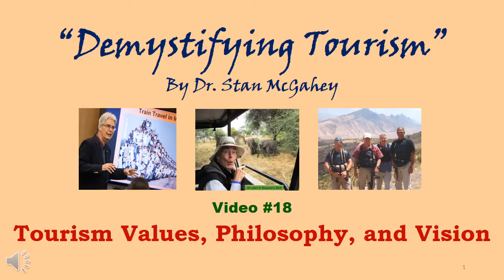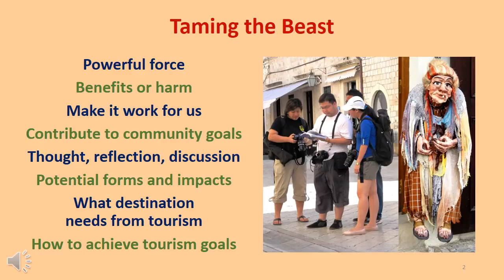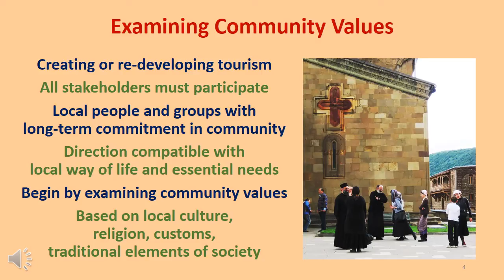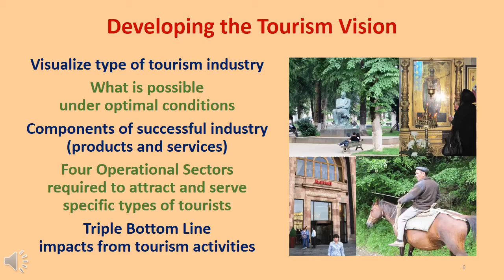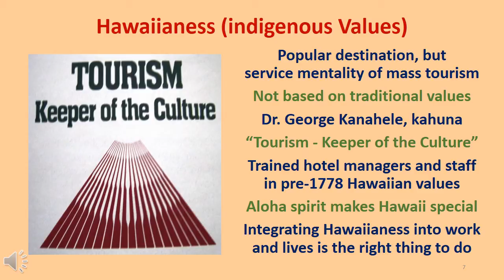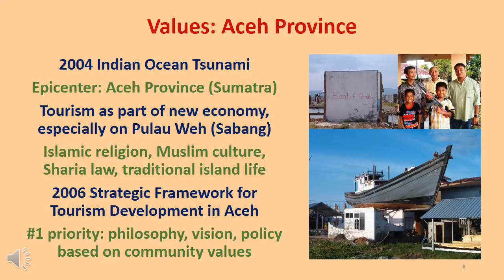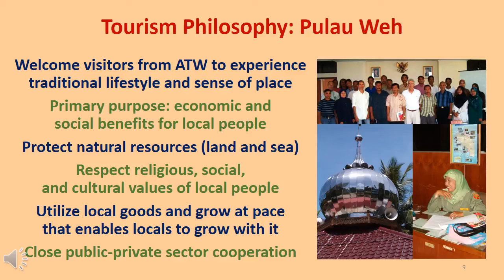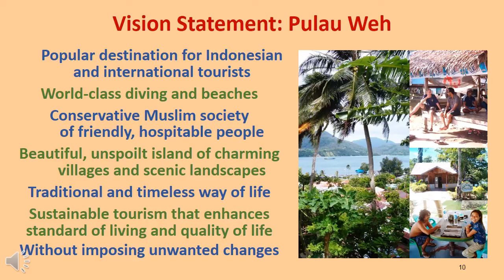Video #18 Tourism Values, Philosophy, and Vision (11narrated slides, 9:35)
#1: Welcome to video #18 in my series of presentations that will attempt to “demystify tourism”.  I’m Dr. Stan McGahey, the creator and narrator of the videos. Their content is based on my experiences worldwide as a professor, consultant, writer, manager, and tourist in more than 80 countries on 6 continents.
Slide #2: Tourism can bring great benefits or great harm to a destination.  So, how do we make tourism work for us?  The answer involves lots of thought, reflection, and discussion about tourism’s many forms and their Triple Bottom Line impacts.  Stakeholders must decide what it needs from tourism, and what type of tourism industry it is willing to develop and promote to achieve that result.  This serve as the foundation of their tourism industry.
Slide #3: Video #2: Tourism Model, begins with the foundation components.  The first part includes the destination’s vision of the tourism industry it hopes to create, which should be based on the community’s values, and the tourism philosophy, that is developed in correlation with those values.  Tourism is also a social science, so there are many ways to look at a topic and many labels that can be applied to its components.
Slide #4: Creating tourism begins with articulating its community values.  All stakeholders should participate, especially local people and groups with a long-term commitment to the community and whose values the community is based upon.  They must ensure tourism develops in a direction compatible with their way of life and their essential needs.  So, begin by examining a community’s values, which are based on its culture, religion, customs that give the community its character, livability, and sense of spirit.
Slide #5: A community’s values inform its philosophy of what the community want tourism to be in its broadest sense, and what it does not want tourism to be in its narrowest sense. The tourism philosophy, considers what the community stands for, and what it wants its tourism industry to represent.  It creates expectations for proper tourism development and serves as the conscience of the tourism industry as it grows and faces new challenges, opportunities, and alternatives for development.
Slide #6: With a tourism philosophy in place, a destination can begin to visualize the type of tourism industry it wants to develop.  The vision includes what is possible to be developed under optimal conditions, especially the products and facilities within the four operational sectors and the Triple Bottom Line impacts that result from subsequent tourism activities.
Slide #7: Hawaii was a highly popular destination in the mid-1980s, but its native culture was giving way to an international service mentality common to mass tourism, rather than one based on the traditional Hawaiian values system.  In response, Dr. George Kanahele, a noted educator and kahuna (a respected elder) developed a program called "Tourism - Keeper of the Culture" and began training hotel managers and staff in traditional Hawaiian values.  He told them Hawaii’s “aloha spirit” made their culture special, and they had the duty to integrate that essence of Hawaiiness, into their work and lives.  Iny doing this, Dr. Kanahele was re-setting Hawaii’s tourism industry based on its authentic, indigenous values.
Slide #8: The epicenter of the Indian Ocean Tsunami struck offshore near Aceh Province at the northern tip of Sumatra in December 2004. By the summer of 2006, the Bureau of Rehabilitation and Reconstruction was ready to consider tourism as part of economic recovery.  I was contracted that summer as its first international tourism advisor.  As I traveled many places within Aceh, it became evident that tourism could become a prominent part of its new economy, but it must be developed based strictly on local values, which were much different from its SEA neighbors.  Aceh’ss values were based on Islamic religion, Muslim culture, Sharia law, and traditional island life.  When I wrote the Strategic Framework for Tourism Development in Aceh Province, I included, as the number one priority: Create a philosophy, vision, and policy for Aceh, based on community values (religion, culture, and heritage) through tourism meetings and public forums.
Slide #9: In 2007, during the first of my two additional deployments in Aceh, with the ILO, I wrote a framework for the tourism master plan for the island of Pulau Weh that included its Tourism Philosophy.
Slide #10: The same framework for the tourism master plan for the island of Pulau Weh,  included a Vision Statement.
Slide #11: Creating a tourism philosophy and vision, based on community values, may sound like a waste of time and effort.  But, a firm foundation for tourism growth, that is based on community-wide input, helps ensure its wide-spread support and future success.  Now, I invite you to watch Video #19: Tourism Policy.  Thank you!